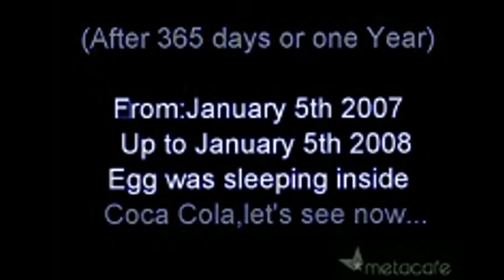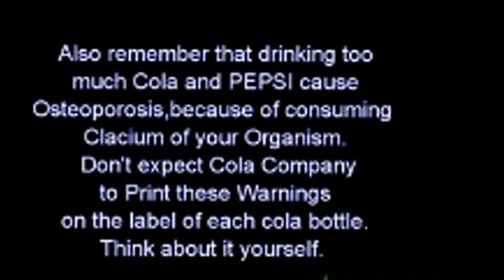My Edited Video